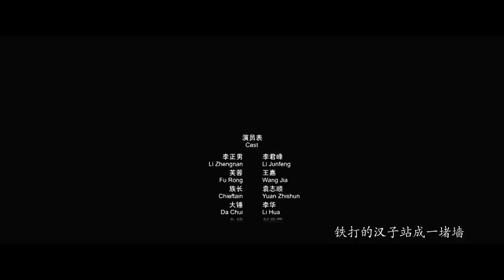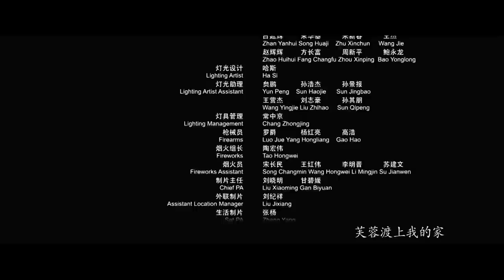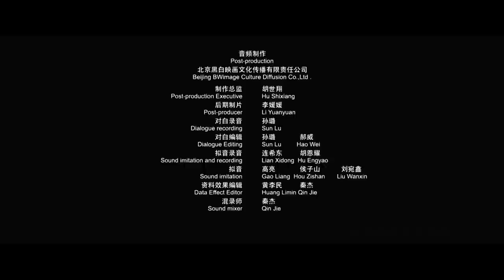【ENG】The Lotus Ferry | War Movie | Drama Movie | China Movie Channel ENGLISH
【Chinese Name】芙蓉渡
【Starring】王嘉 Wang Jia / 李君峰 Li Junfeng / 李华 Li Hua
【Synopsis】The film is adapted from the novel "Furong Crossing" by Guo Zhaoguang, a writer from Hunan Jiahe, and is set against the historical and cultural background of Hunan Jiahe. It tells a vivid and stirring story during the Anti Japanese War.